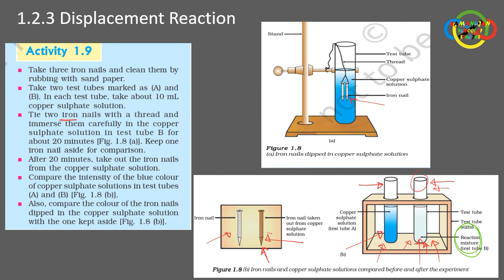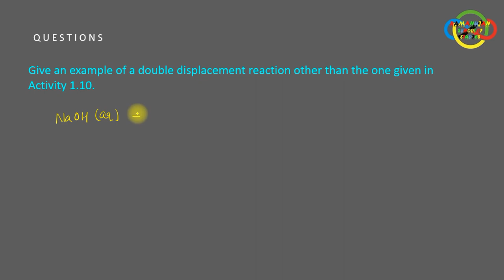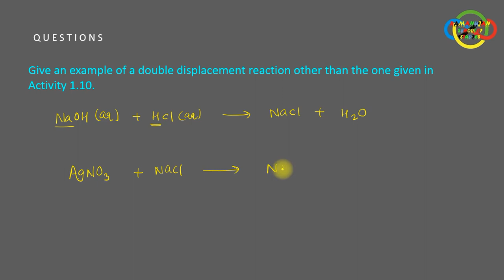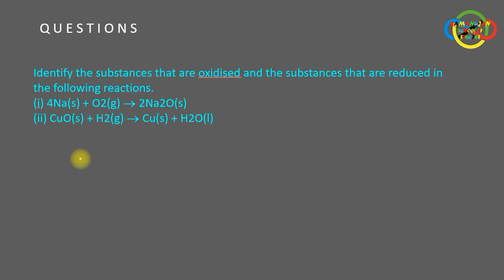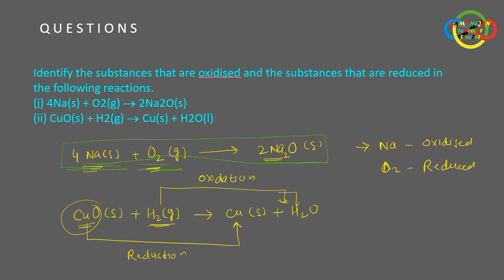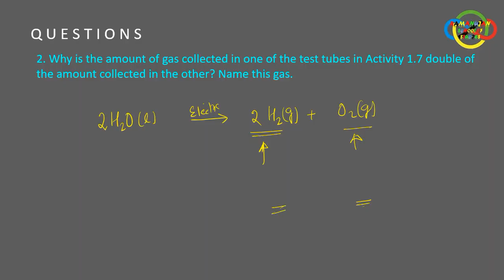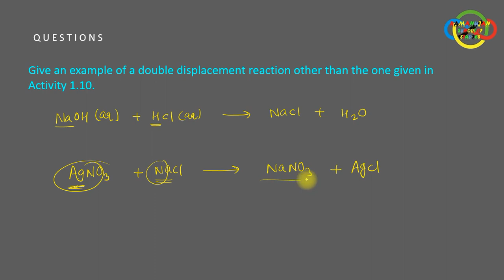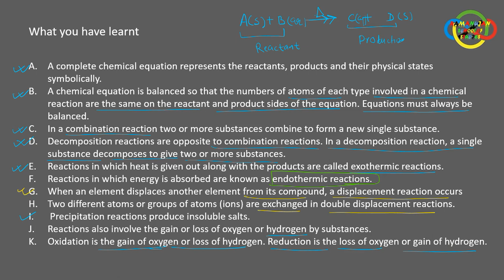Chemical Reaction And Equation Ch-1 L-8 Bullet Points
Class 10th Science-Chemistry.
Chemical Reaction and Equation  ONE SHOT RECORDING NO EDITING.
This video is for class 10th students who aims for getting good marks in 10th Board and prepares for IIT JEE.
Here we focused on the Basic concept that builds a Solid foundation.
Please go through the whole video to understand the concepts.

FOR YOUR DREAMS.
PLAYLIST : CLASS 10TH SCIENCE (CHEMISTRY)